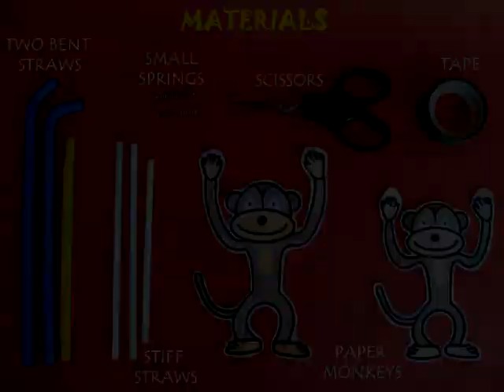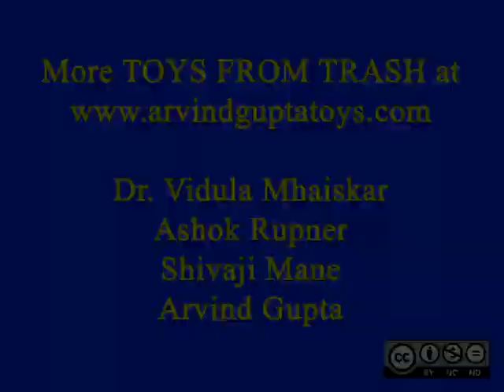MONKEY ACROBAT - HINDI -13MB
Hang a monkey from a horizontal yellow straw. Attach the spring ends of two blue bendable straws from its ends. Then bend the blue straws at right angles. On twirling the blue straws the horizontal yellow straw will rotate and the monkey acrobat will rotate in circles. Instead of bend straws you can also use ordinary straws and connect them with two ball pen springs.
This work was supported by IUCAA and Tata Trust. This film was made by Ashok Rupner TATA Trust: Education is one of the key focus areas for Tata Trusts, aiming towards enabling access of quality education to the underprivileged population in India. To facilitate quality in teaching and learning of Science education through workshops, capacity building and resource creation, Tata Trusts have been supporting Muktangan Vigyan Shodhika (MVS), IUCAA's Children’s Science Centre, since inception. To know more about other initiatives of Tata Trusts, please